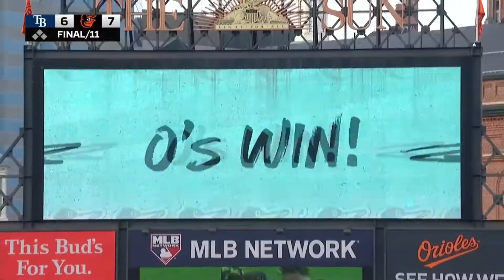Baltimore Comes Back Again to Shock the Rays: Orioles vs Rays Highlights 5/22/22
The Orioles continued their thrilling week of comeback wins against the rays and pull off another shocking comeback!